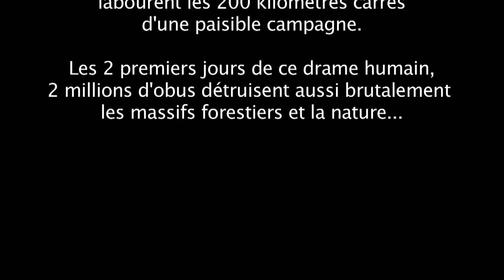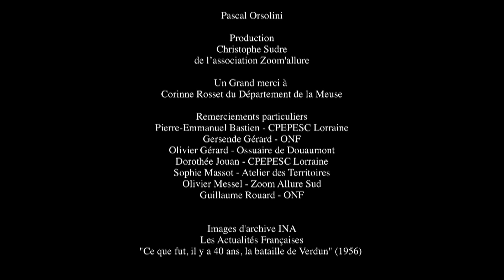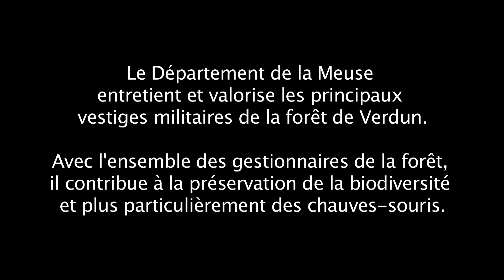Film "BatailleS" La grande guerre et les chauves souris - La bataille de Verdun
Il y a un peu plus d'un siècle, la 1ère guerre mondiale prenait fin. Depuis, la végétation et les animaux se sont ré-appropriés certains lieux. Parmi eux, les chauves-souris, qui à leur tour, luttent pour leur survie. A la demande du Département de la Meuse, j’avais réalisé « BatailleS » en 2016. Un court film sur les ouvrages militaires d'époque qui servent aujourd'hui de refuge pour de rares populations de chauves-souris. Une réalisation pour une exposition installée dans les anciens forts du champ de bataille de Verdun.